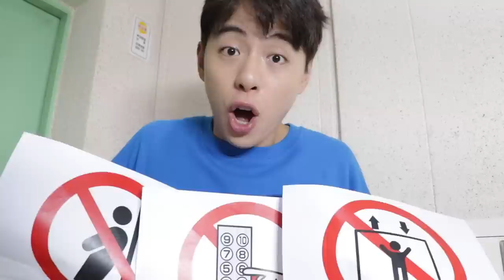잠깐!!!! 어린이가 운전 하면 안되요!!! 장소 마다 규칙을 지켜요. simple rules for children 마슈토이 Mashu ToysReview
잠깐! 어린이가 운전 하면 안되요!!!
장소 마다 규칙 놀이 해봐요. simple rules for children.
children teases animals, champs loudly, runs around in the store, and Mashu tells her how to behave. In the Outdoor playground at the end of the day, kids can do whatever whey want.